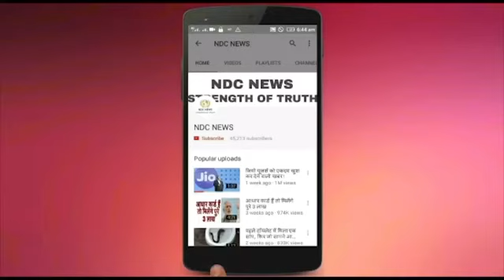लॉटरी जीतने वाले को प्राइज में मिलती हैं कुंवारी लड़कियां